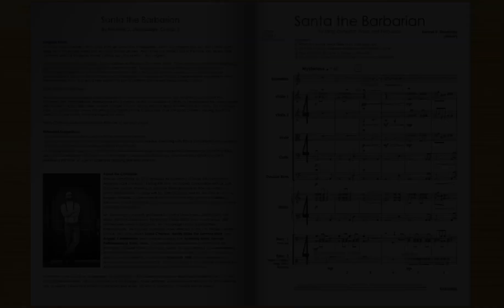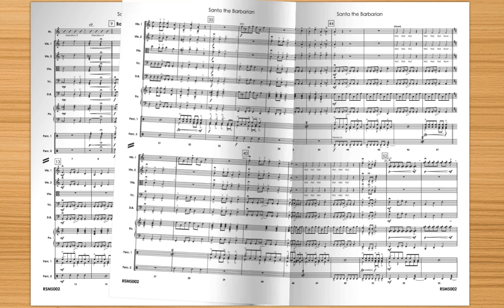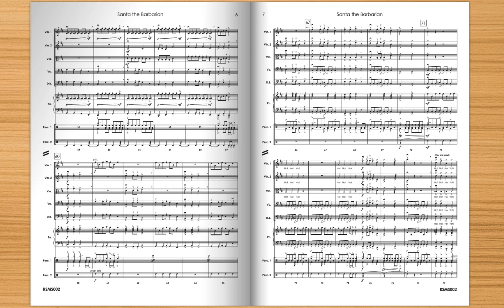Santa the Barbarian (String Orchestra) - Randall Standridge, Randall Standridge Music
Ho! Ho! Hurraaaaagh! The jolly old elf from the North Pole gets an aggressive make-over in this wonderfully tongue-in-cheek work now available for string orchestra. Beginning with a movie trailer style narration, Santa is reimagined as a warrior from the winter wastelands, as "Up on the Housetop", "Jingle Bells", and "Jolly Old St. Nicholas" are given a barbaric twist. Sure to be the hit of your next winter concert!